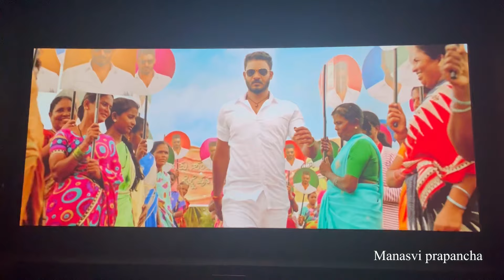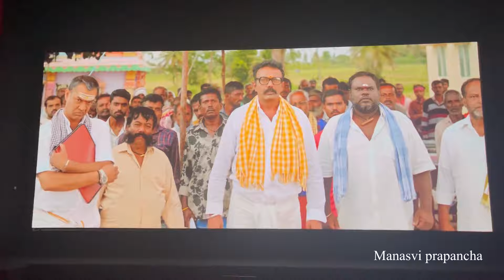Vinu Birthday celebration🎂🎊/ movie time🎥🍿